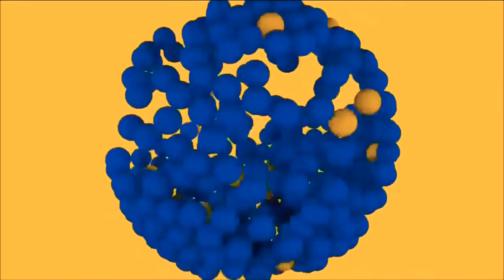TVN oprawa graficzna 2013-2024 z muzyką z lat 2002-2007